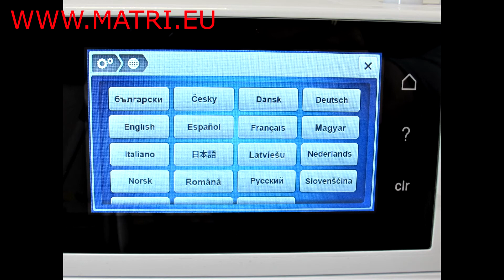Bernina 435 sewingmachine What's in the box.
Bernina 435 naaimachine wat zit er in de doos , bekijk deze uitpak film